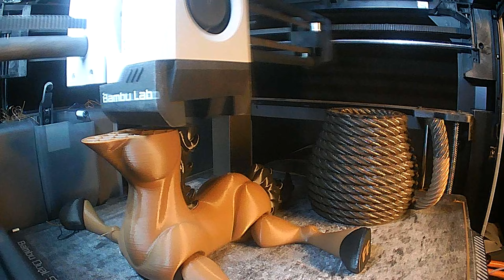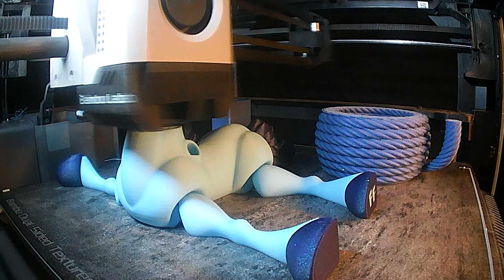Flexi Factories Horse Unicorn & Pegasus 3d prints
This is Flexi Factories Horse, Unicorn & Pegasus 3d Prints.

I would be very grateful.

Design by Flexi Factory. You can get his STL files for his designs below.

If you would like to purchase some of the things I have printed

Filament Used: Amolen Purple Blue
Inland Brown, LIght blue: Inland PLA
you can pic your colors from this url.
Esun Black, White: Esun filament
you can pick your colors from this url.